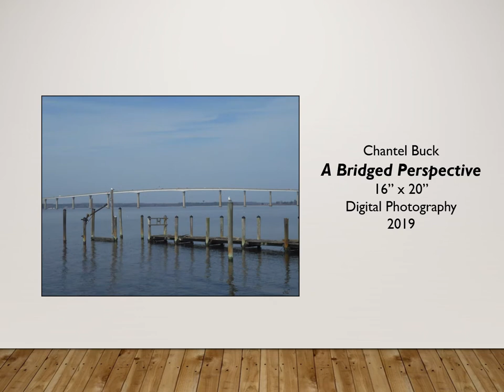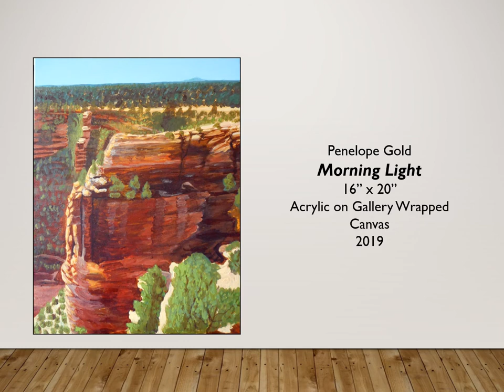Flashback Gallery Tour: CBTC Waldorf, August - December 2019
Community Bank of the Chesapeake, Waldorf - Part 1
Open Show, Featuring Various Artists
August 23 - December 27, 2019